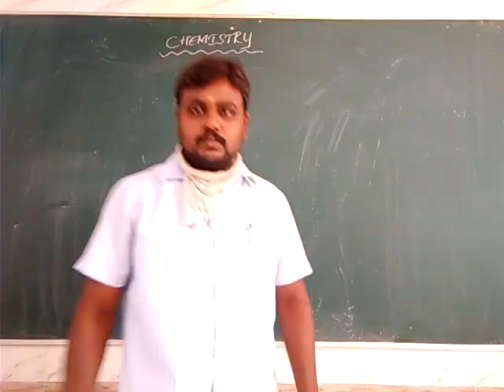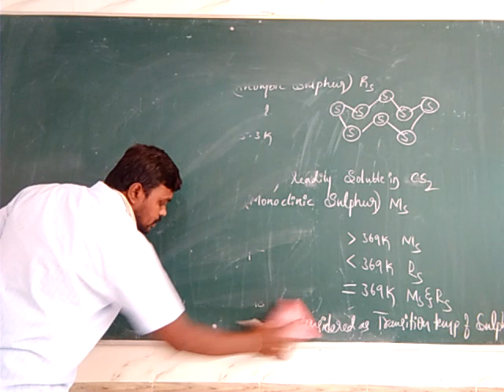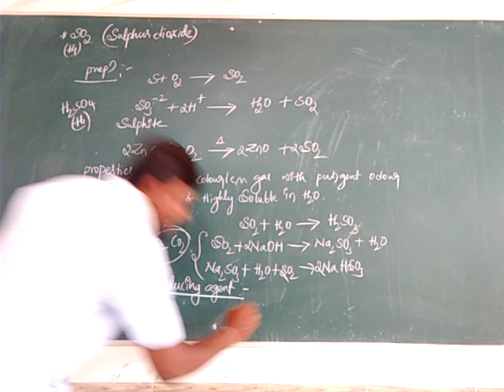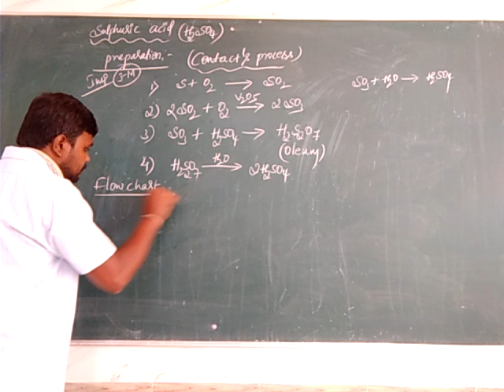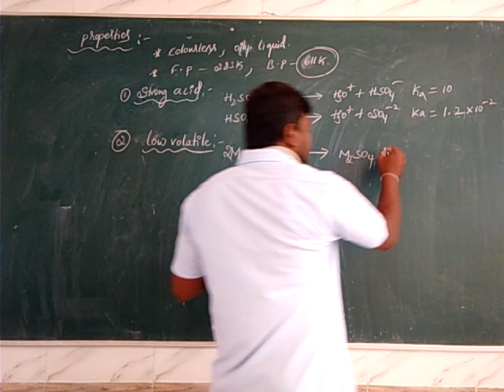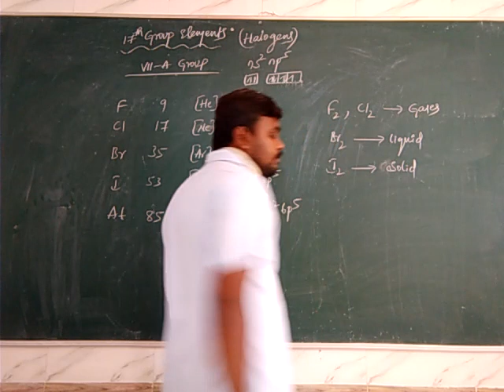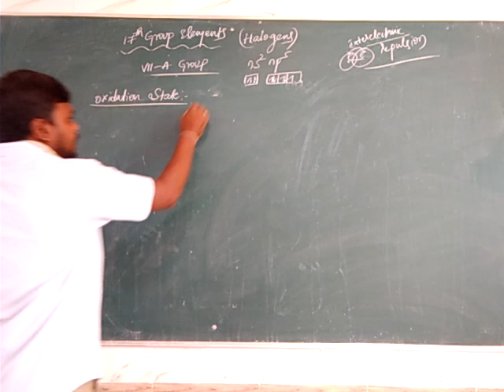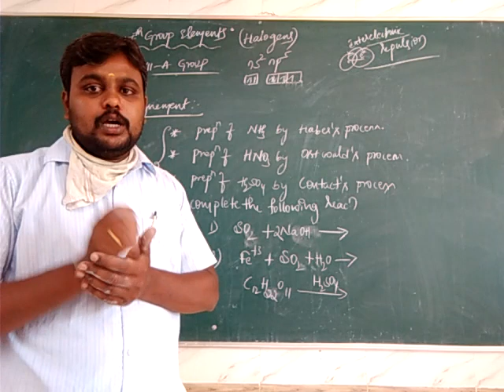II PU regular p-block elements 06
VMC PU COLLEGE SEEBARA